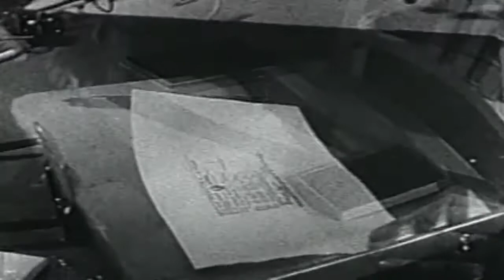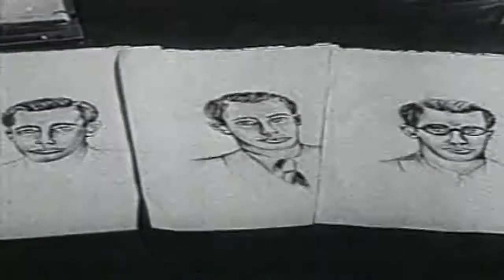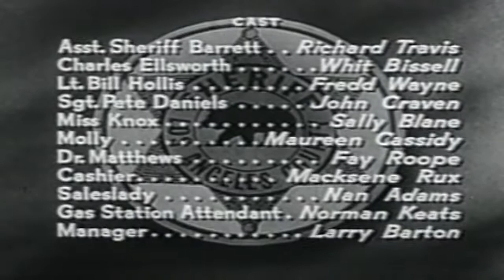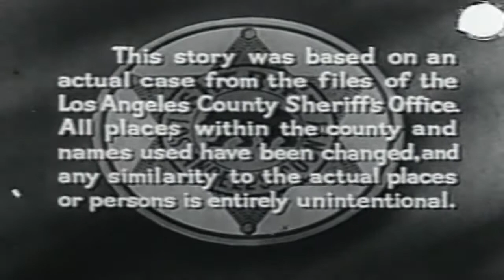Code 3 The Man With Many Faces 50s Crime Drama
This video has been restored and compiles under Public Domain and Derivative Works guidelines by Timeless Television. Code 3 is an American crime drama that aired in syndication in 1957. The stories were all based on actual files of the Los Angeles sheriff's office.[1]
Stories were presented from the viewpoint of Assistant Sheriff George Barnett. At the end of each episode, Eugene W. Biscailuz, "the actual sheriff of Los Angeles County," summarized the segment